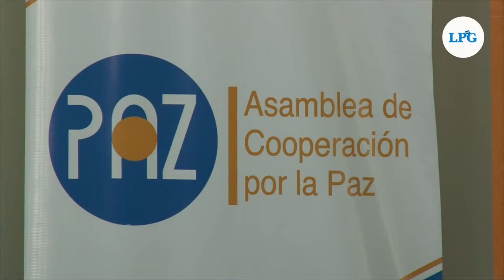Lanzan proyecto para defender la libertad de prensa y acceso a la información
Este miércoles se lanzó el proyecto "Por la libertad de prensa, el acceso a la información y la democracia en El Salvador, el cual pretende monitorear de mejor manera estos problemas y reforzar la capacidad de la labor de los comunicadores.

¡Visítenos!